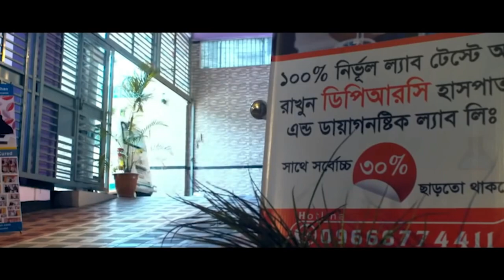PLID’র অসহ্য যন্ত্রণা নিয়ে DPRC তে এসেছিলাম । আলহামদুলিল্লাহ সুস্থ হয়ে বাড়ি ফিরে যাচ্ছি । PID। PCID